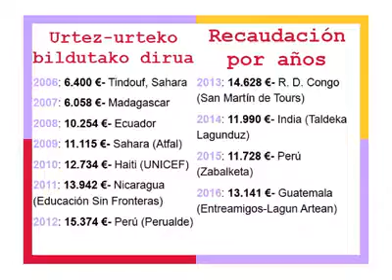Bigarren Eskuko Liburuen Azoka Solidarioa | Mercado Solidario del Libro Usado